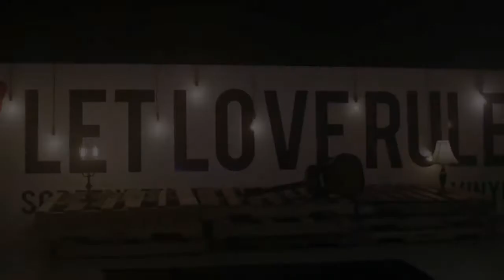Psalm 13 - Chad Dohring (w/Lyrics)